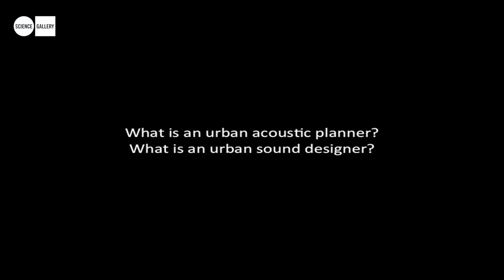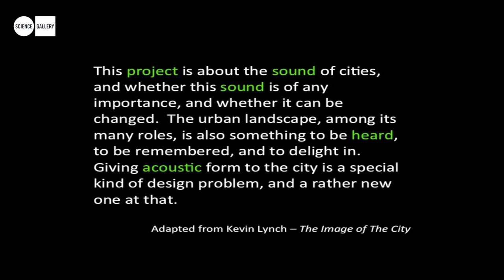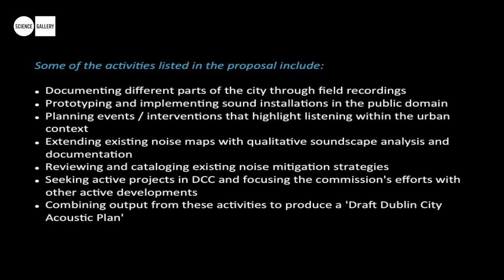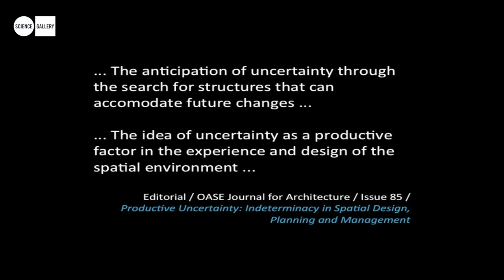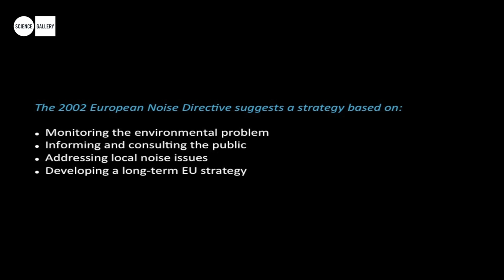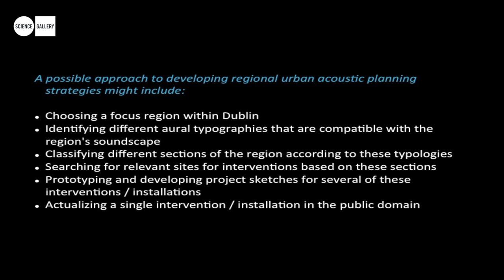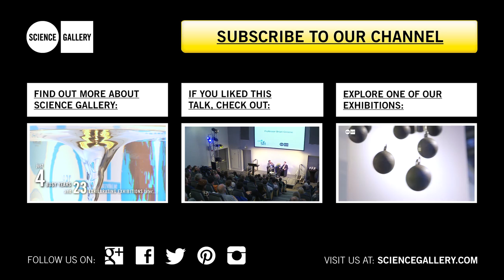Sven Anderson at Urban Knights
An artist working between Ireland and the US outlines his role as an urban acoustic planner for Dublin City Council.

What inspires you to think differently about how we live in the city?
And, if you were to transform Dublin, what would you do?

Urban Knights is a series of talks that celebrates urban crusaders, innovators and those who are actively changing how we behave, think and engage with the city.

We have invited a multidisciplinary cross section of Irish and international urban knights to discuss their ideas and to talk about the practicalities of implementing them. Acting as a platform, Urban Knights allows you to meet like-minded people who are interested in creating urban change.

Urban Knights was hosted by SCIENCE GALLERY and was made possible with support from The Studio at Dublin City Council and PLACES, a Framework 7 project by the European Commission.